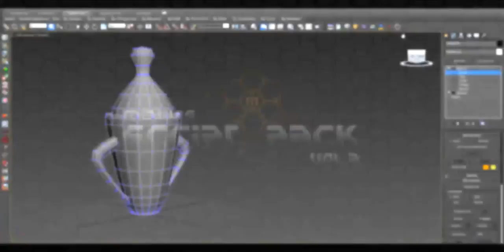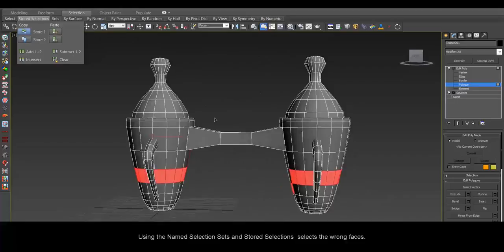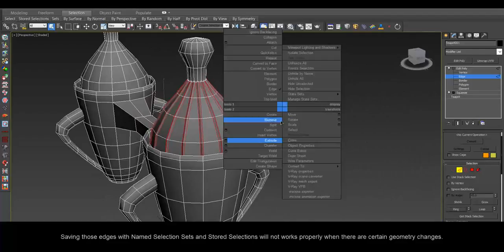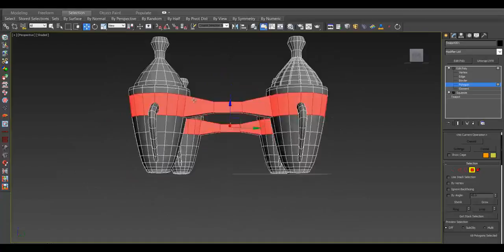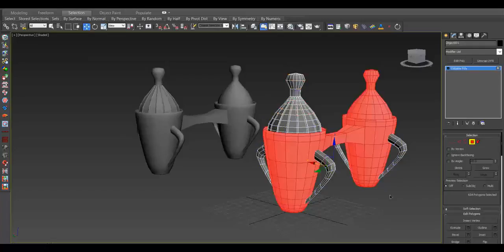miauu's Save Load Sub object selection v.1.0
Save/Load Sub-object selection - script for 3ds Max that allows you to save currently selected verts, edges or polygons and to select them later. It big advantage against the default Named Selection Sets and Stored Selections - when it saves the sub objects selection it really saved it. Just watch the video.